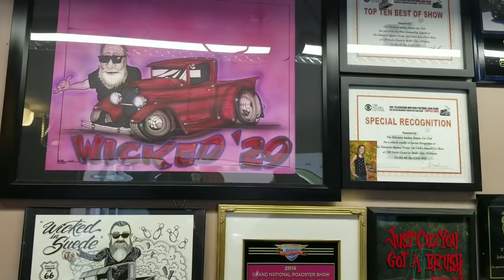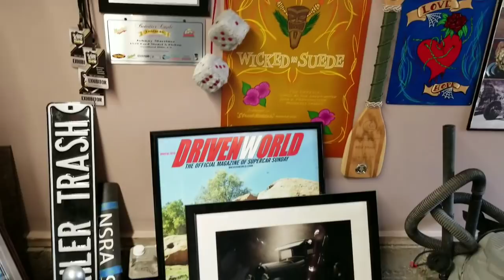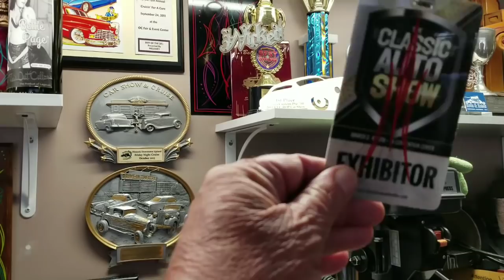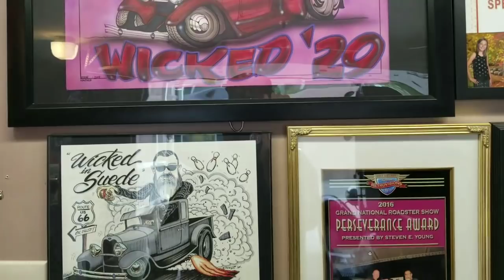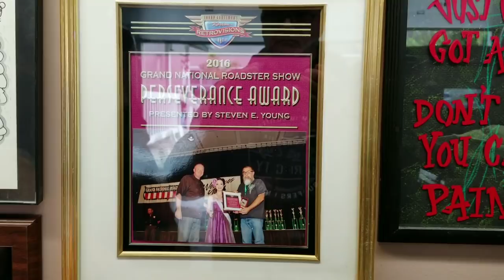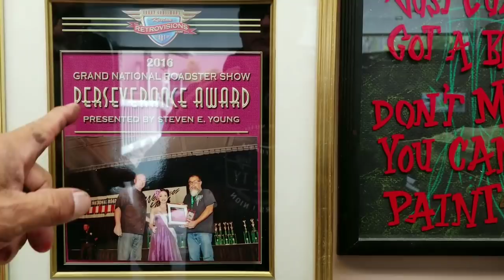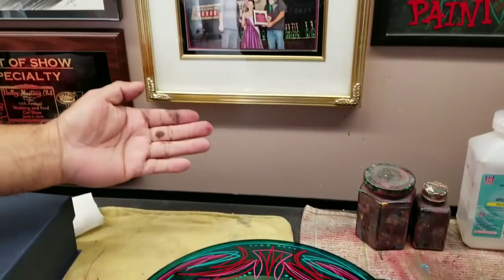Famed Pinstriper "Wicked Lines" Johnny Martinez on DAN-O-VISION...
"Dano Live" on a recent visit to famed "Pinstriper" Johnny Martinez of "Wicked Lines" and owner of equally famed "Wicked 29." Here's what Johnny had to say from his working "man cave."